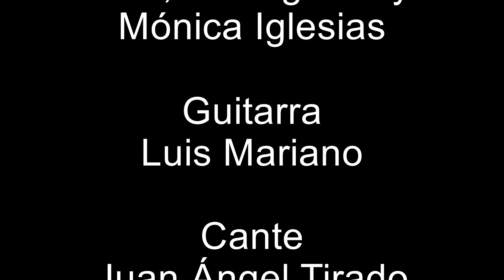Mónica Iglesias - Torrelaguna 9 de octubre de 2020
Resumen del espectáculo 'Bravata' ofrecido por Mónica Iglesias en Torrelaguna el 8 de octubre de 2020